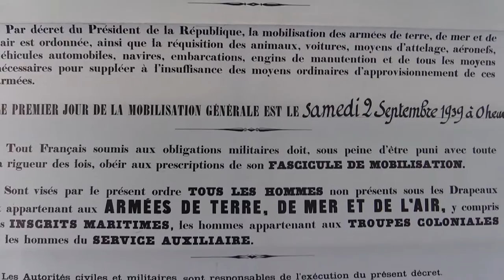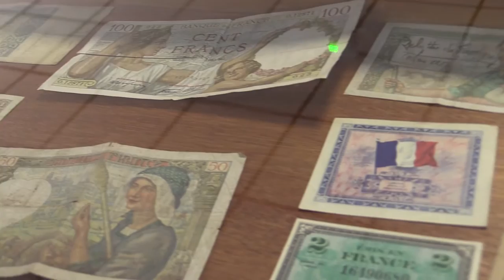ESCOTAL expo 39 45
“La drôle de guerre“, une exposition sur la guerre de 39-45 à partir d’objets, d’uniformes et de véhicules appartenant à des collectionneurs de la région a été organisée par l’association Escotal* basée sur la commune d’Escoutoux en Auvergne en association avec “La roulante gauloise“* .
Une affluence record pour ces deux journées dans cette commune de moins de 1400 habitants.

* Escotal, l’objet de l’association Escotal est la mise en valeur du patrimoine . Recherches historiques, conférences, expositions, rencontres mais aussi veillées et randonnées sont organisés dans cette perspective.
* “La roulante gauloise“   est une association de collectionneurs de militaria et véhicules militaires dont la vocation est la logistique de camps de reconstitution.